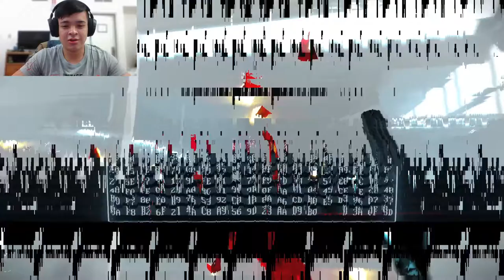ASIAN JOHN WICK | SUPERHOT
SUPERHOTSUPERHOTSUPERHOTSUPERHOTSUPERHOTSUPERHOTSUPERHOTSUPERHOTSUPERHOTSUPERHOTSUPERHOTSUPERHOTSUPERHOT